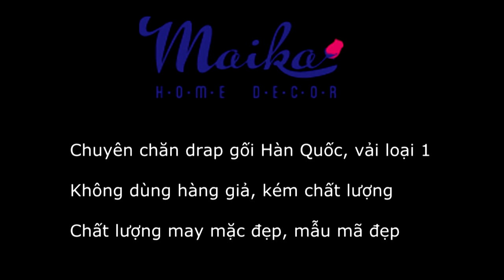[ Thánh Lồng Tiếng ] Tập 189 : Khi cả nhà ngủ Mớ